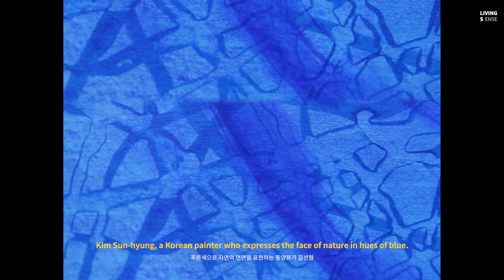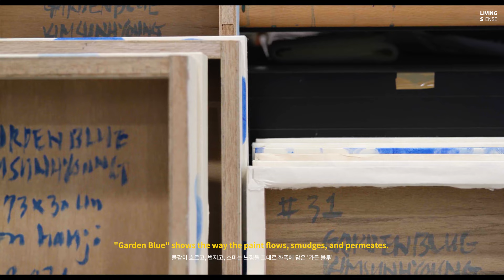(ENG) 서예 붓과 푸른색 아크릴 물감이 만들어내는 동양화 정원으로🦋[리빙센스x마크 테토의 아트스페이스]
리빙센스 x 마크 테토 아트 스페이스 (3화)

푸른색으로 자연의 면면을 표현하는 동양화가 김선형,
그는 붙잡고 싶어 마음에 담아둔 푸른색으로 한 폭의 그림으로 기록한다.

그는 20년 전 우연히 본 하늘의 색에 푹 빠진 후로
푸른색 물감으로 ‘가든 블루’ 시리즈를 연작하기 시작했다.
그리고 지금까지 다양한 소재와 스타일로 그의 작품 세계를 확장하고 있다.

Living sense x Mark Tetto Contemporary Artist series
ART SPACE (series 3) Kim Sun-hyung  (painter)

Kim Sun-hyung, a Korean painter who expresses the face of nature in blue. He records a picture in blue that he wants to hold on to.

Ever since he fell in love with the color of the sky he happened to see 20 years ago, He started a series of "Garden Blue" with blue paint.
And so far, the world of works has been expanded in various materials and styles.

ⓒ𝗟𝗜𝗩𝗜𝗡𝗚 𝗦𝗘𝗡𝗦𝗘
🖊심효진, 전지연  🎙nar.마크 테토
🎬 조이지 📽 정지원, 주기상